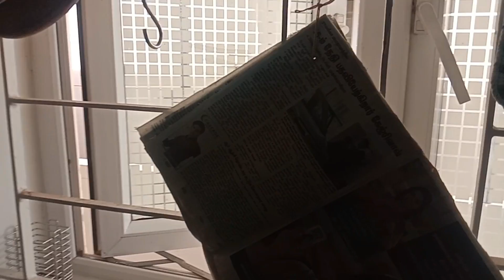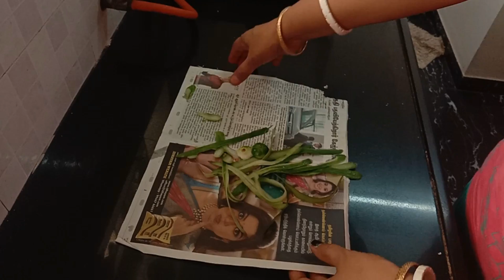15 kitchen cleaning tips and tricks-பயனுள்ள கிச்சன் cleaning டிப்ஸ்-15 useful kitchen cleaning hacks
Vanakkam,
Hi everyone,

In Today's Video I am going to share, 15 kitchen cleaning tips and tricks-பயனுள்ள கிச்சன் cleaning டிப்ஸ்-15 useful kitchen cleaning hacks